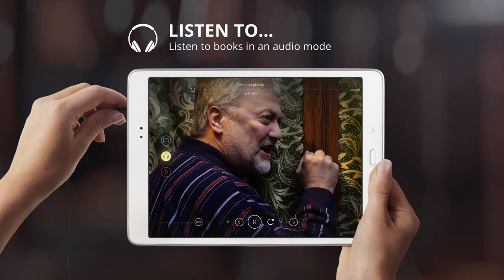The Metamorphosis - Official Trailer [Full HD]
A ghastly change. The loathsome feelers, abdomen, and limbs instead of the usual human appearance.

One day, a young man wakes up changed into a monstrous, repulsive bug! His family is shocked—rejecting and despising him. He has no choice but to live a wretched existence within the four walls of his own room.

You might be grossed out by this kind plot. But don’t jump to conclusions—for this is a story by the literary genius Franz Kаfka!

The brilliant phantasmagoria brings up notorious up-to-date issues,  becoming a real treat for true judges of modern and absurdist culture.

The CINE-BOOKS’ adaptation of “Metamorphosis” - one of the most widely read and influential works of the twentieth century - transfers the plot into modern times. A European family, pursuing material values, grows callous, becoming just a cog in the wheel of a consumer society.

Enjoy the mix of the real and fantasy worlds, flavored with classic British humor.